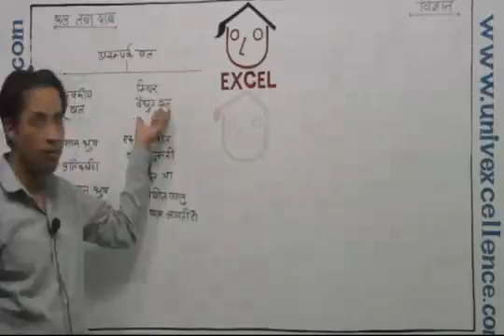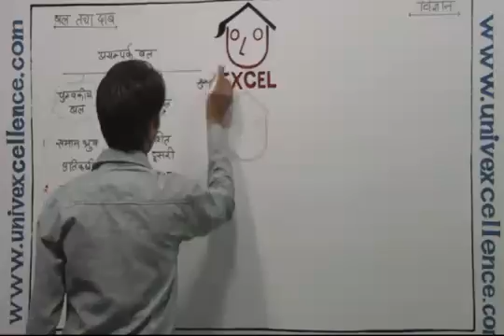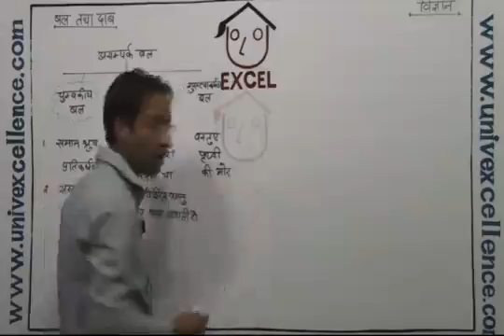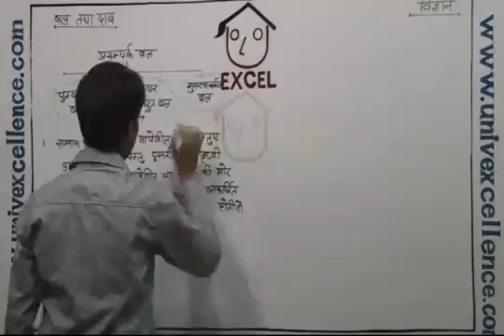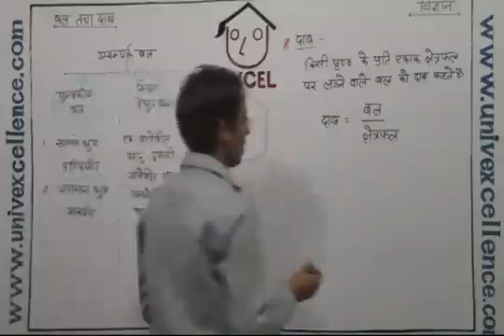Class 8 Vigyan Chapter Force And Pressure - Bal Or Daab - Science in Hindi Medium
Bhagatsir provides Video Lectures in Apni Bhasha - Hindi. This Video covers Class VIII Vigyan Chapter Force And Pressure Science in Hindi Medium covering Topic, Untouched Force, Asampark Bal . Each Video contains learning & remembering science 'Avdhan' it makes you learn and understand easily.